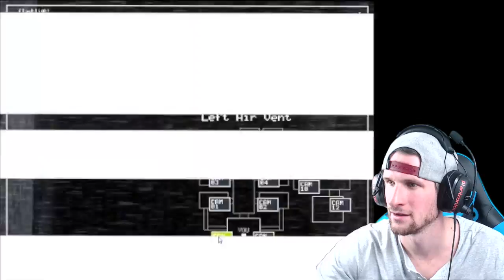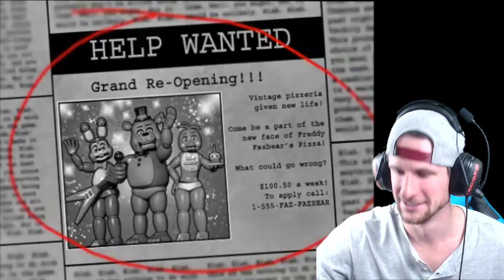FIVE NIGHTS AT FREDDY'S 2 :: JUMP SCARE :: IM A BIG BABY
Five Nights at Freddy's Gameplay. This time we are playing Five Nights at Freddy's 2 and I get Freaked out! The jump Scares in Five Nights at Freddy's are so scary.. to me atleast.

Play Clash Of Clans With Molt! Clash Of Clans Live Raids & Replays With Gameplay Commentary! Molt has been playing Clash of Clans Since Early 2013 and has three Clash of Clans Bases - Townhall 7 Townhall 8 and Townhall 10! High Level ClashofClans Gameplay is available on the Townhall 10 Account! Enjoy and Keep Calm and Clash On!

I offer, Clash of Clans strategies and Tactics as well as ClashofClans Base Builds and other entertaining gameplay! Clash of Clans is an addictive mixture of strategic planning and competitive fast-paced combats. Raise an army of Barbarians, War Wizards, Dragons and other mighty fighters. Join a clan of players and rise through the ranks, or create your own Clan to contest ownership of the Realm. Driving back the goblins is just the first step - your quest isn't over until your clan reigns supreme over all others!